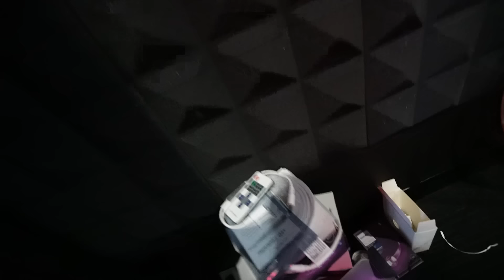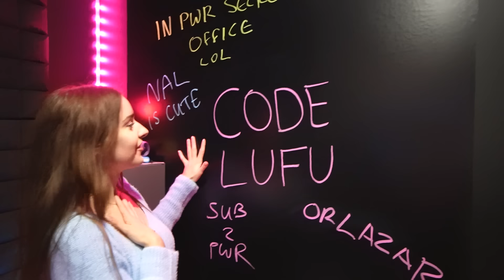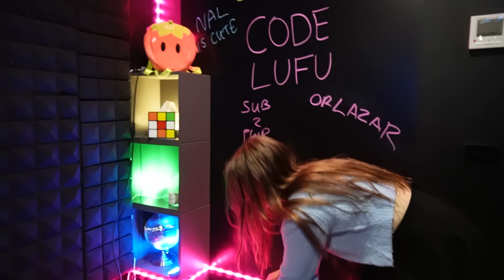PWR Gave Me My OWN OFFICE!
PWR GAVE ME AN OFFICE! Being apart of PWR has always been a great experience! So many fun things with Lachlan and rest of the PWR fortnite boys! They gave me my own room with a transformer of a COMPUTER! I AM SO EXCITED!

I upload whatever I want here with a wide variety of games and react stuff from my stream. 🍓

for everything else...just use google lol